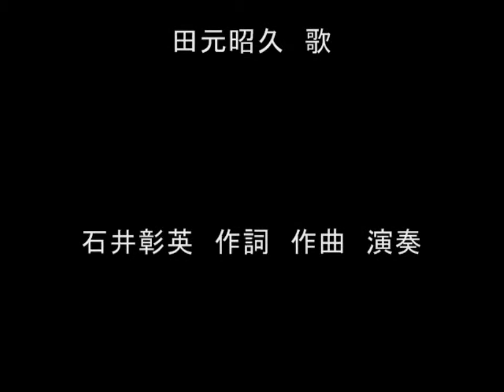背中で見た夢 Akihide Ishi-i Little By Little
作詞　作曲　石井彰英
田元昭久・・・・歌
石井彰英・・・・ギター、ベース、キーボード